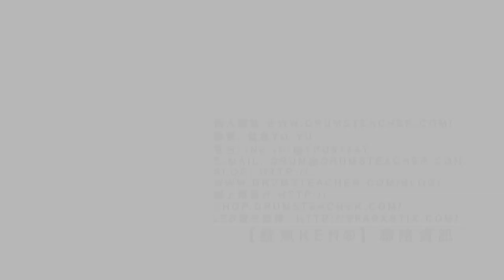【爵士鼓手魷魚kEN®】🥁🎼DrumsTeacher.com™🎶表演.課程 (2019-06🎵爵士鼓學員；幼兒班.學生班.成人班 音樂打擊樂器團體課程) Drum SparxStix